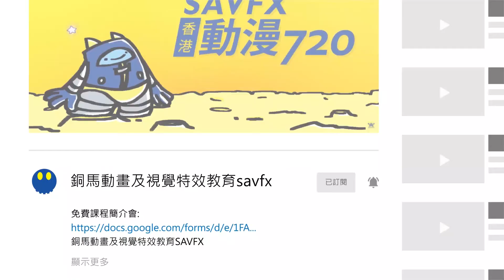3D動畫輪(Zoetrope)3-定格動畫〈SAVFX香港動漫720〉第62集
免費課程簡介會:
香港動畫及視覺特效學院SAVFX
已經正式改名成為
銅馬動畫及視覺特效教育SAVFX

⭕為什麼要改名？因為我們必須要符合教育條例。
⭕為什麼要改名？因為我們必須要符合商標註冊條例。
⭕我們正在申請教育牌照
⭕我們已經獲得政府資歷架構認證
⭕我們正在申請持續進修基金

馬國樑先生(Naveen Ma)個人簡介：
1994年:九龍華仁書院畢業
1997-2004年：入職動畫師，之後晉升成為視覺特效總監
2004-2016：轉任動畫講師，任教學士課程、高級文憑課程、文憑課程、證書課程
2016年：創立「香港動畫及視覺特效學院SAVFX」，課程獲得資歷架構認證
2020年：將學院改名成為「銅馬動畫及視覺特效教育SAVFX」。
⭕️為什麼學校需要改名？
♦️因為根據《專上學院條例》（第320 章）第8 條規定，未經行政長官會同行政會議事先認許，不得批准包含「學院」命名，所以我們將「學院」更改為「教育」。
♦️根據商標註冊條例 第 11(1)(a)，因為名稱「香港」、「動畫」、「視覺特效」欠缺顯著特性，所以被拒絕商標註冊，所以我們將動畫學院命名為「銅馬」。

⭕️新學校名有什麼含意？
「銅馬」的寓意：
♦️「銅」並不是最堅硬的金屬，反而是柔軟的金屬。銅可以與不同的元素結合，就可以組成不同種類的合金，發揮極大的效能。寓意動畫能夠結合不同的元素，發展出多樣性，產生出極大的價值。
♦️「銅像」寓意紀念性，透過銅像的存在，傳遞銅像所具備的「價值」。我們的價值，就是將漫畫家、插畫家、動畫師的技術，承傳下一代。
♦️「馬」就是代表動畫學院創辦人馬國樑院長。馬院長投入個人全部時間、財力、人脈、心血，致力創立一間真正屬於香港，由動畫師教動畫的動畫學院。並且嘗試挑戰傳統官僚的教育體系，希望為香港創意工業教育，作出一點點正面的改革。

參與作品曾榮獲：
《少林足球》-香港電影金像獎最佳視覺效果
《少林足球》-台灣金馬獎最佳視覺效果
《功夫》-香港電影金像獎最佳視覺效果
《功夫》-台灣金馬獎最佳視覺效果
《護苗基金動畫》- 最佳數碼娛樂(電腦動畫) 特別嘉許獎
《十大中文金曲頒獎音樂會開幕動畫》- 最佳數碼娛樂(電腦動畫) 特別嘉許獎
《十二生獸之豬朋狗友》動漫電玩節人型設計比賽公開組冠軍

過去曾任職：
萬寬電腦藝術設計(當時全香港排名第二) - 高級動畫師
先濤數碼(當時全香港排名第一) - 動畫總監
意馬國際控股有限公司(全香港第一間動畫上市公司) - 培訓部經理
香港生產力局 - 動畫課程主任
香港城市大學 - 視覺特效課程講師
中國湖南大學數字媒體系 - 客席教授
香港知專設計學院 - 動畫講師

曾獲邀擔任動畫比賽評審：
2013 第一屆香港動畫支援計劃比賽評審
2014 第二屆香港動畫支援計劃比賽評審
2017 第五屆動畫支援計劃 - 支持學術團體
2018 職業安全健康局「職安健Gif動畫設計比賽」- 比賽評判
2018 第六屆動畫支援計劃 - 支持學術團體及比賽評審

香港動畫及視覺特效學院SAVFX，成立於2016年。
SAVFX創辦人馬國樑先生，曾經任職大專講師12年，因為不滿香港高級文憑教育腐敗，毅然放棄鐵飯碗，創立香港動畫及視覺特效學院SAVFX。

馬院長曾經公開評擊高級文憑課程，對高級文憑有十大指控!!
1)充斥劣質講師
2)坑殺學生的分流制
3)職業訓練學院 放棄職業培訓
4)荒謬的員工評核制度- PMS
5)學費為本的課程結構
6)比例失衡的資歷架構課程
7)免費勞工製造工場
8)大學文憑泡沫化
9)就業率造假
10)怪獸家長目光短淺

參考資料：
HKDI/IVE 動漫高級文憑課程 如何殘害學生，十大指控!! (十分鐘版本 )

馬院長設計全新的動漫課程：「商業漫畫、插畫及動畫文憑課程」，在多個地方進行改革，希望能夠培訓學生，同時間具備創作能力和製作能力。

SAVFX課程五大改革包括：
1)改革收生製度|：收生著重學生的繪畫能力。
2)改革招聘導師製度：導師必須是業界精英。
3)改革課程設計：課程內容100%全部都是動漫科目。
4)改革教學模式：推行小班教育。
5)改變舊有升學及就業觀念：鼓勵學生先就業後升學。

SAVFX五大成就：
1)推廣創意工業：過去四年間，已經在各大、中、小學舉辦超過200場動漫講座
2)推動動漫普及化：過去四年間，在各大、中、小學舉辦動漫課程
3)課程認證：「商業漫畫、插畫及動畫文憑課程」，獲得政府資歷架構認證
4)老師獎項：導師團隊獲獎無數
5)學生獎項：學生組成公司，連續三次入選動畫支援計劃

馬院長，在過去四年多次獲得各大傳媒訪問，包括有：
青雲路雜誌、蘋果日報、頭條日報、星島日報、大公報、東方日報、新報人、大紀元時報、澳門日報、澳門今日時事、澳門星報、澳門特別行政區新聞局、現代澳門日報、印藝月刊、jobsDB、新城資訊台「夢飛行」、新城數碼財經台「財星學堂」、新城知訊台「原來生活好快樂」、TVB「文化新領域」、烈闘魂眾KONGamers.com、浸會大學傳理學會、浸會大學傳理學院新聞、城市大學創意媒體學系、香港公開大學動畫及視覺特效學會、澳門理工學院等等。